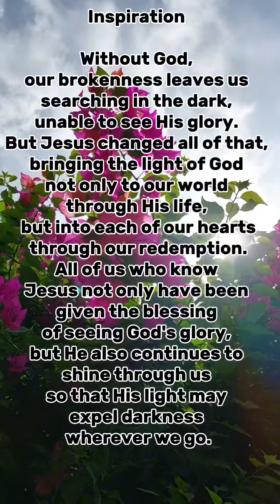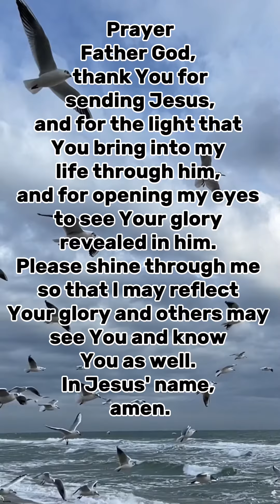Morning prayer ||2corinthians 4:6||Karizma Gospel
Without God, our brokenness leaves us searching in the dark, unable to see His glory. But Jesus changed all of that, bringing the light of God not only to our world through His life, but into each of our hearts through our redemption. All of us who know Jesus not only have been given the blessing of seeing God's glory, but He also continues to shine through us so that His light may expel darkness wherever we go.